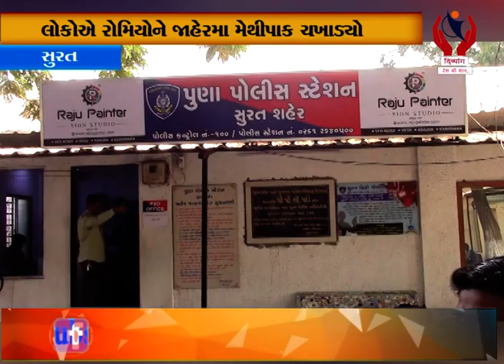Surat l Tiktok કલાકાર કીર્તિ પટેલની ધરપકડ l Divyang News